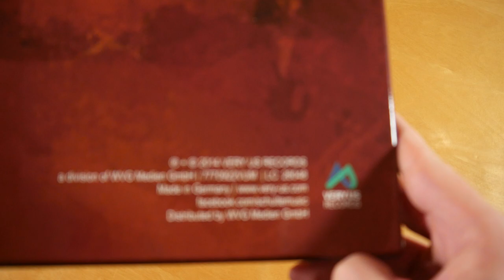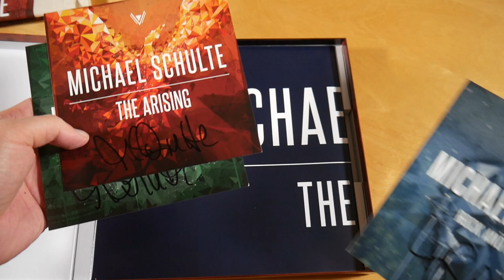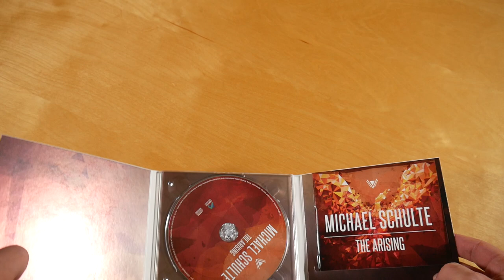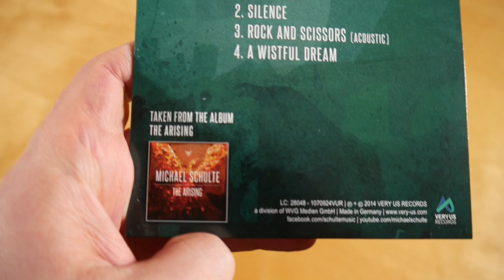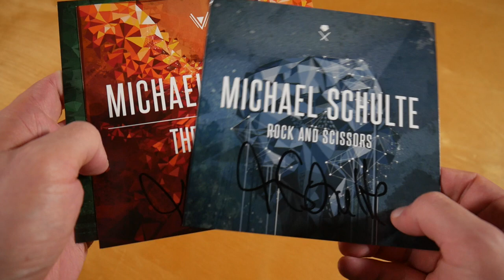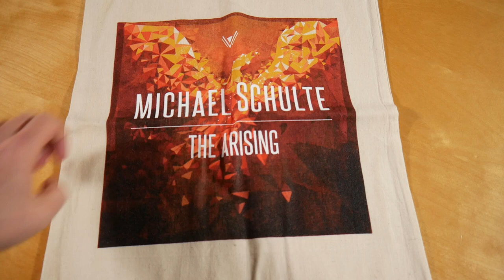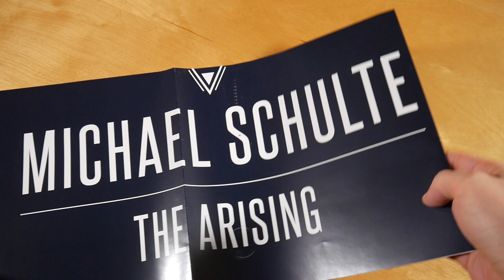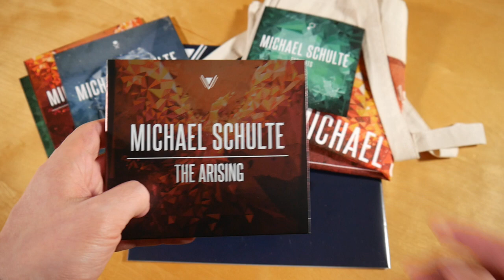Michael Schulte - The Arising Box Unboxing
In diesem Video zeige ich euch die The Arising Box von Michael Schulte.
► Hier könnt ihr das Album kaufen:
Weitere Musik von Michael Schulte

✘► ALBUM INFOS
Michael Schulte - The Arising
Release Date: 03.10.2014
Kaufpreis: ? €

The Arising Box Inhalt:
- Album CD
- Bonus EP (Thoughts)
- Autogrammkarte (3x)
- Tragetasche
- Poster
- Armband

The Arising Tracklist:
01. The Arising
02. Thoughts
03. Frozen Over
04. Take It All Away
05. Silence
06. The Maze
07. Rock And Scissors
08. The Deep
09. Hopeless Heart
10. Dear Doubt
11. Beautiful Mistake
12. Mountain Spring

Bonus EP (Thoughts EP)
01. Thoughts
02. Silence
03. Rock And Scissors (Acoustic)
04. A Wistful Dream

The Arising Info:
Das Album von Michael Schulte erschien am 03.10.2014 über Very Us Records.